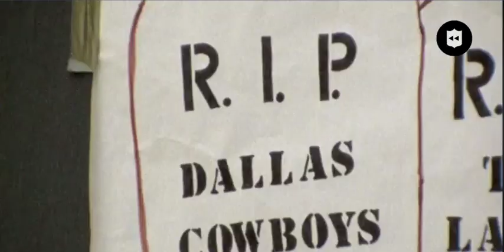Herschel Walker Trade